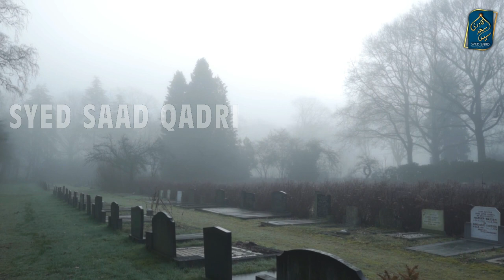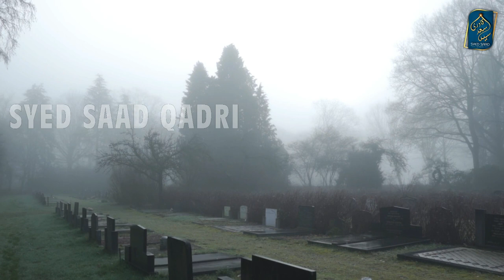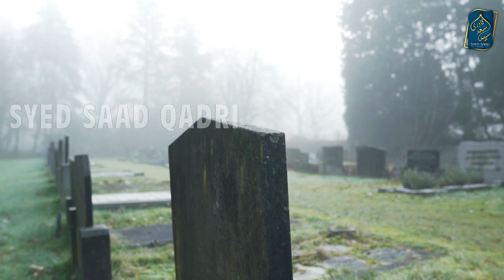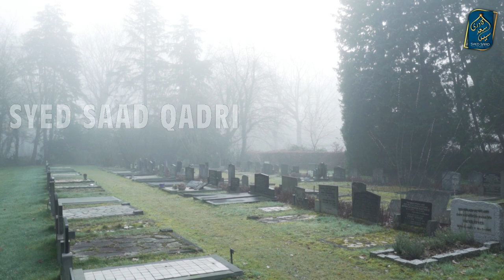Disabled People and Heaven | Mazoor log aur Jannat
Topics:
1. Disabled people services during times of Hazrat Umar
2. Disabled people services during times of Banu Umayyah
3. Disabled people services during times of Banu Abbas
4. Disabled people services in early days of Islam
5. Disabled people and jannah